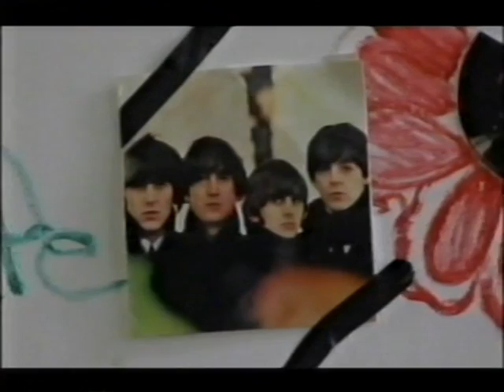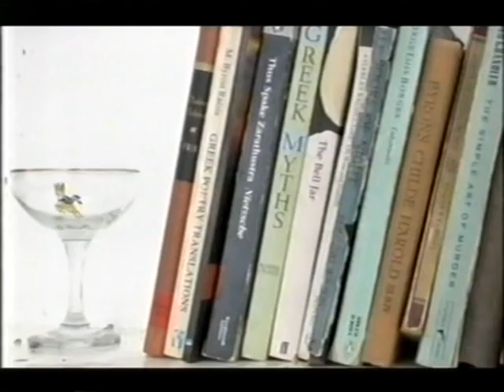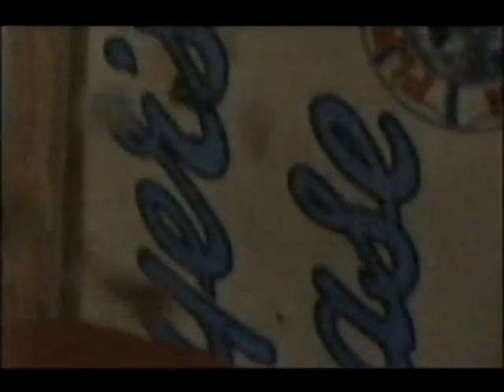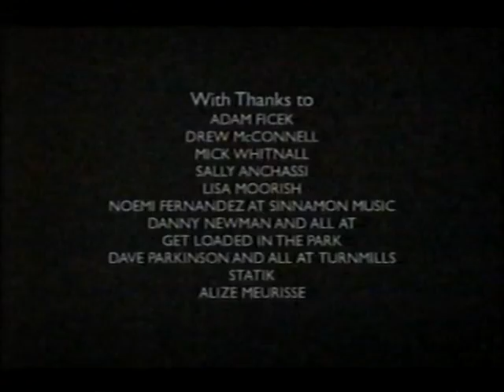Arena - Pete Doherty / Babyshambles (BBC2 2006)